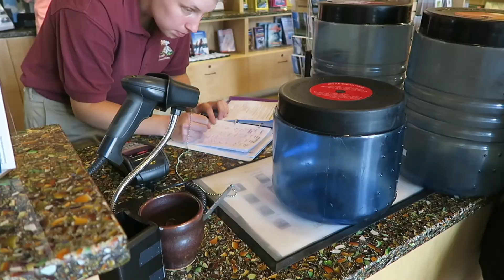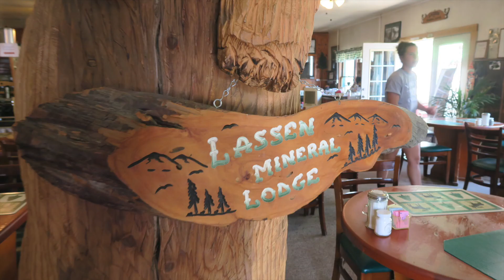Backpacking in Lassen Volcanic National Park (Day 4)